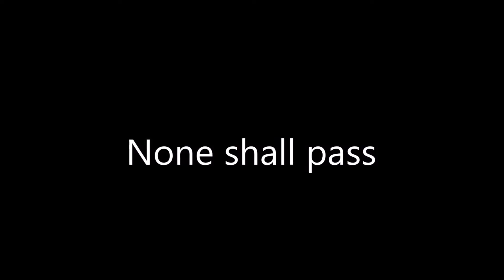None shall pass at Malta Archery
no words needed.